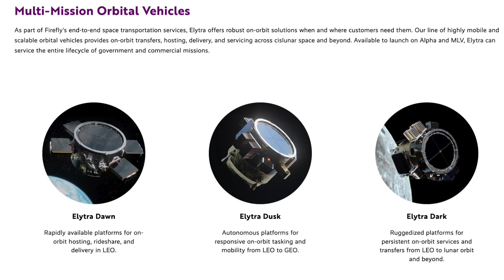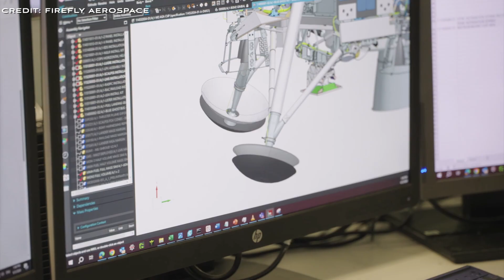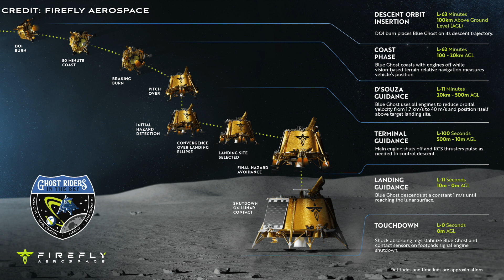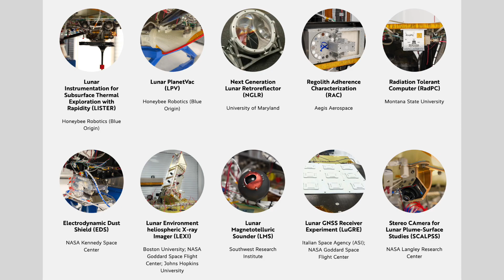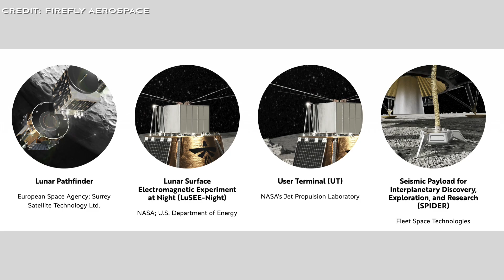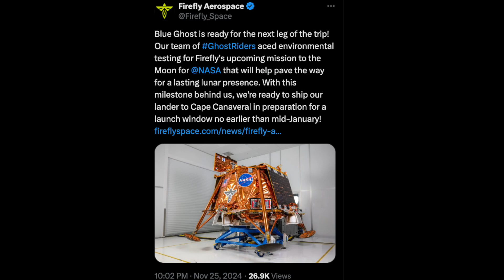Firefly’s Blue Ghost Moon lander: Multiple Lunar Landers Heading to the Moon in 2025 and 2026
Did you know that Firefly Aerospace, known for its small satellite launches, is also developing lunar landers? In this video we cover their lunar exploration ambitions and introduce you to Blue Ghost their very own lunar lander.

00:00 Intro
01:28 Annual Missions to the Moon with Firefly’s Blue Ghost Lander
03:44 End-to-End Cislunar Services
04:21 Milestones
04:29 NASA Awards Firefly $93 million for a demonstration mission
06:05 Blue Ghost Mission 2
07:38 Upcoming Events
08:38 Outro